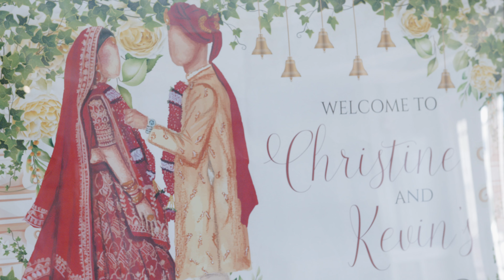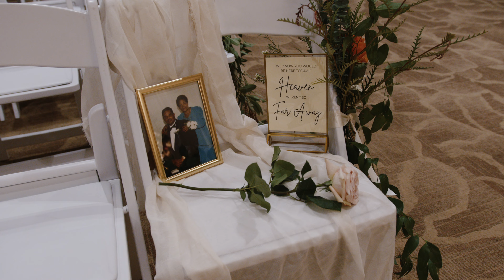Baijnauth Wedding - Lakeshore Center + Hilton Hotel Orlando at SeaWorld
Here we celebrated the union of Christine + Kevin Baijnauth Lakeshore Center + Hilton Hotel Orlando at SeaWorld in Central Florida.